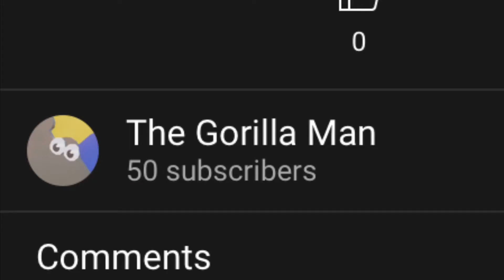Thanks for 50 Subscribers!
OU & OT originally by Samual Thornbury